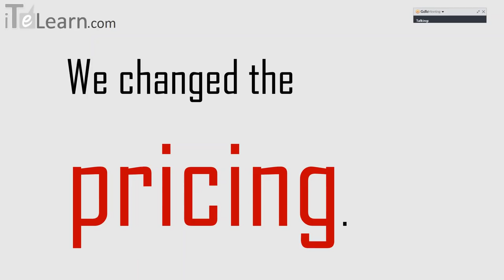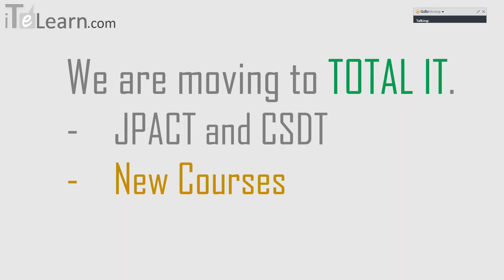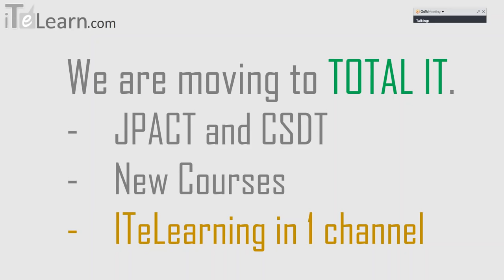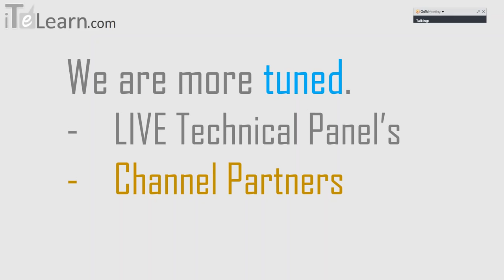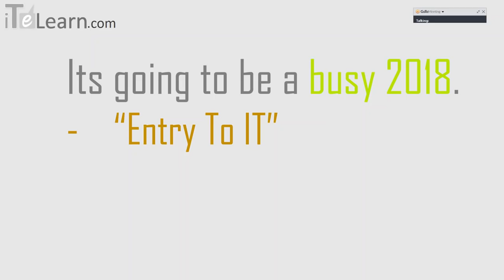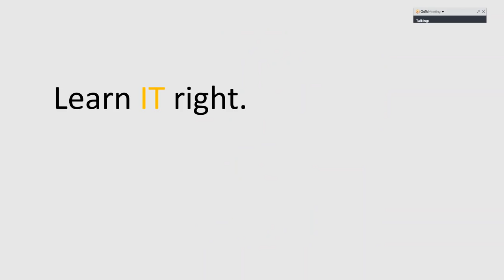ITeLearn.com - New package and Total IT - ITeLearn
Watch this brief video and how ITeLearn.com plays role in thousand’s of students lives and support for their career path.

Major change comes in Pricing

IT is getting more integrated and demands multiple skills to excel in the career. iTeLearn, is committed to enhancing skills for all its members and hence offers access to complete videos in our video library to help students to learn more topics and technology.

iTeLearn offers the access to complete videos in just 2 simple packages
Access to 1 year or Life Time

iTeLearn provides opportunities to upgrade skills with real time projects, live trainings, assessments etc and job ready by optional upgrade access to training programs such as JPACT, live projects, mock interviews etc which is designed to help our students to get good jobs.

Total IT

After establishing its position as one of the leading software testing training providers in the world, iTeLearn moves ahead to cover the entire IT by offering many new courses touching other domains in the IT sector. In other words, it is one stop solution for your IT learning.

Improved User Experience

iTeLearn utilizes the cutting edge technology to enhance the user experience by creating a membership portal and mobile app to help you in the self-appraisal of your skills and talents that are needed to get a good job.

More Tuned

Live technical panel involving different personalities from different walks of the life to help you in gaining knowledge about the latest developments in technology is one of the most important thing iTeLearn started this year.

We have opted for channel partners this year to spread our areas of action to many virgin areas.
Introduction of new career-oriented courses with a clear route map of the journey from learning to earning is another attraction. “Entry to IT” a new course that would benefit beginners and aspirants into IT domain.